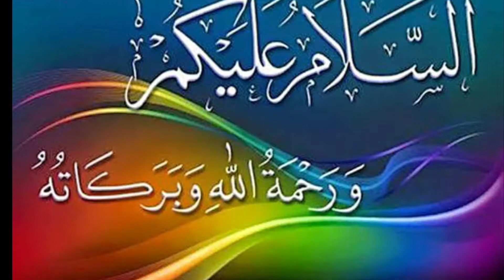Zindagi Life me 5 chizon ki Sikayat mat karna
Zindagi me 5 chizon ki sikayat kbhi mat karna